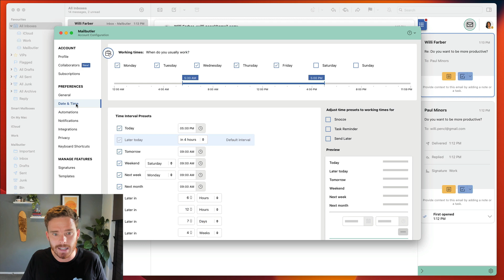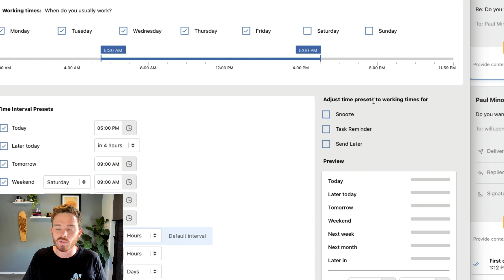How to use Mailbutler's Snooze feature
Mailbutler's Snooze feature gives you more control over which emails you see in your inbox. Check out the tutorial on this feature presented by Paul Minors on how to snooze emails in Apple Mail. You can also snooze emails in Outlook and Gmail! Snoozing emails in Outlook, Gmail and Apple Mail is easy.

Mailbutler makes your inbox smarter. It provides a wealth of new features that expand your inbox and help you to stay productive and improve your customer relationships. Mailbutler's features include:

• Smart Send Later: Smart scheduling functionality to help you optimize your email delivery times.
• Recipient Optimized Scheduling: Suggests the best time for you to send an email to maximize your chances of it being opened.
• Email Tracking: Find out when, where, and how often your email or link was opened. For those using iCloud or IMAP email addresses, see exactly who has opened your email when you send a message to multiple recipients.
• Snooze: Snooze less important emails temporarily and they’ll reappear at a time of your choosing.
• Contacts: Get essential insights into your contacts to maintain peak customer communication.
• Signatures: Beautiful and professional email signatures with extensive creative control.
• Templates: Craft message templates to increase productivity and efficiency.
• Tasks: Always remember to take action. Attach tasks to your contacts and emails and keep your to-dos organized.
• Notes: Never forget anything again. Add notes to your contacts and emails so you never forget any important information.
• Collaborators: Be consistent. Share contacts, notes, tasks, signatures, templates and more with your team members.
• Email Tags: Add tags to emails, contacts, templates, signatures, notes and tasks in Outlook, Gmail and Apple Mail to quickly organize your inbox.

Why Mailbutler?

• We’re constantly upgrading and revamping features based on customer feedback
• Mailbutler integrates directly and easily into your Apple Mail, Gmail, or Outlook email client
• Cross-platform functionality means if other members of your team are using other email clients, Mailbutler still works perfectly
• All your messages are secure and never accessed or read by Mailbutler
• Our dedicated customer support team responds to all queries within 24 hours

Testimonials

“Without a doubt, I recommend Mailbutler. It’s revolutionized my inbox.” Hollie Barac, Accountability and Productivity Partner
“Mailbutler’s support feels personal and it’s what sets them apart from so many other companies.” Craig Bowman, President of Common Ground Consulting
“With Email Tracking I can focus my energy on serving clients instead of chasing emails.” Charlene Brown, Owner of Bklyn Custom Designs

Got questions?

Head to our Support Center for detailed help on using Mailbutler

Introduction: 00:00
Snooze Email: 00:26
Snooze Folder: 01:11
Unsnooze Email: 01:16
Snooze Default Time: 1:33
Time Presets: 02:14
Working Hours: 02:19
Outro: 02:49